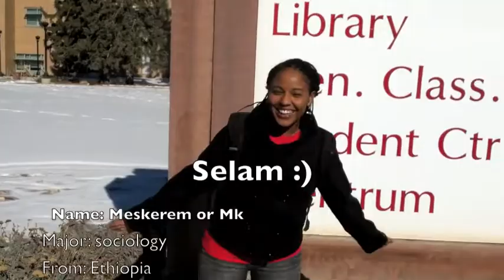Meskerem (MK) Wollebo OLeader Introduction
Meskerem(Mk) Intro Video